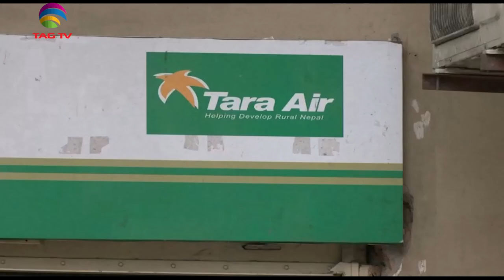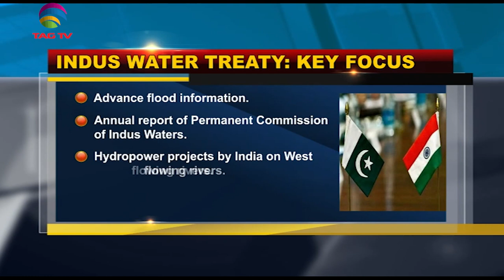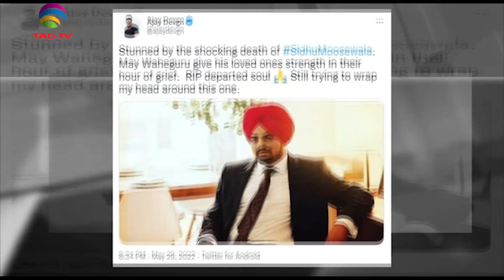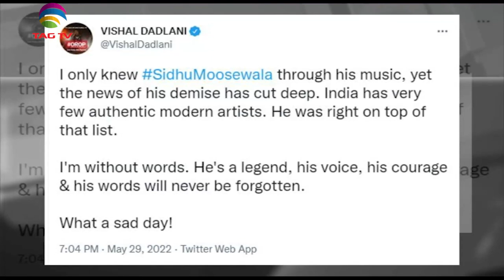Pak-India Water Treaty Talks, Nepal recovers dead bodies from a crashed aircraft, SA Newsline May 30